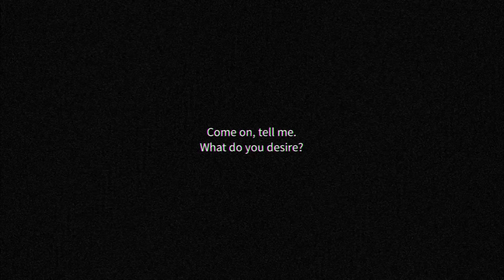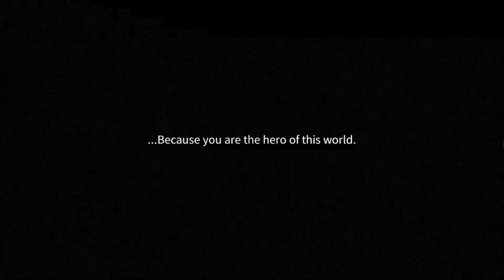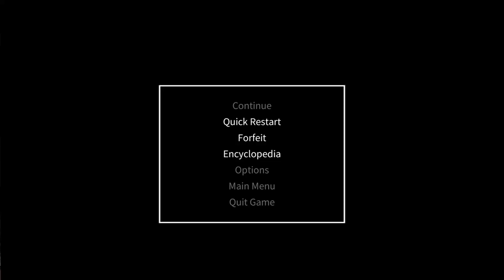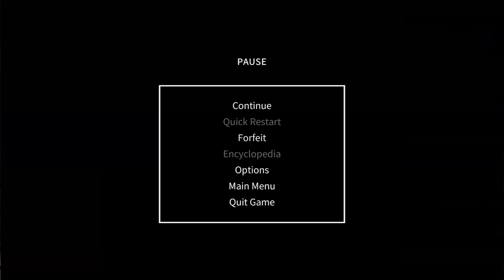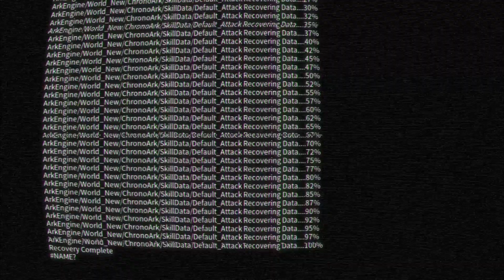Taking a look at the official release of Chrono Ark!!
Hello, today I play Chrono Ark.
The game is a rogue-like RPG that uses a deck building mechanic, in case you're not aware.
I played the game when it was in early access, so I am checking the official release.

"CHRONO ARK"
DEVELOPER
Al Fine